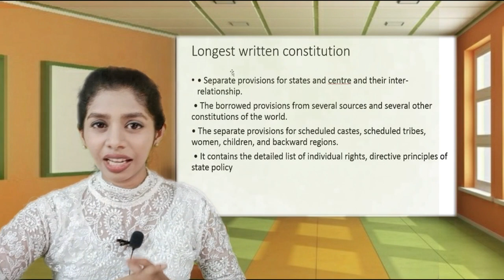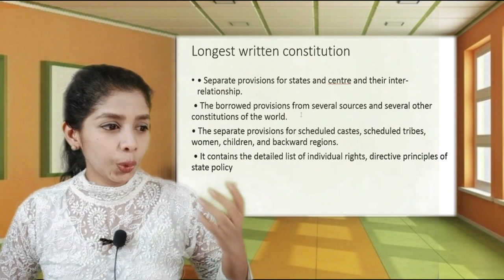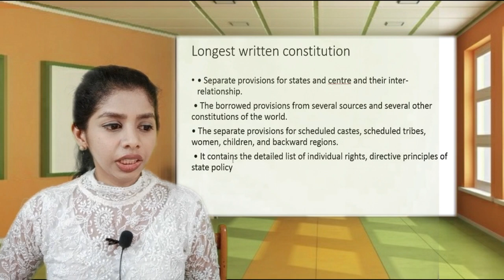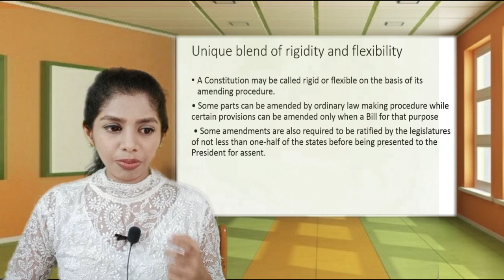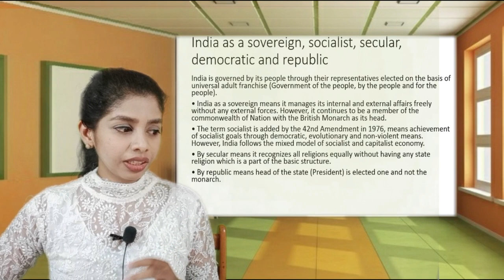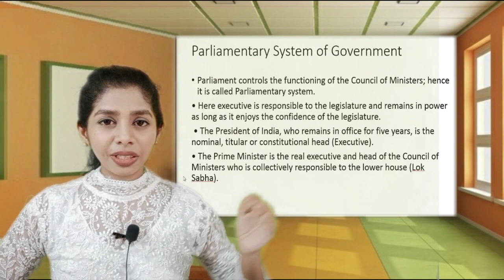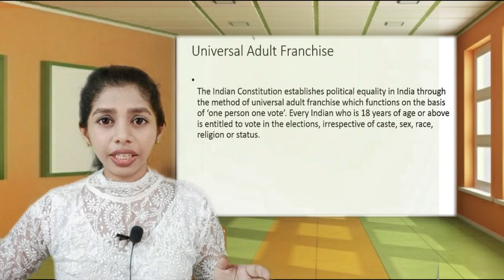IAS, IPS, IFS, IRS നിങ്ങൾക്കും ആകാം*Civil Service *Class 23*Indian Polity Part 2